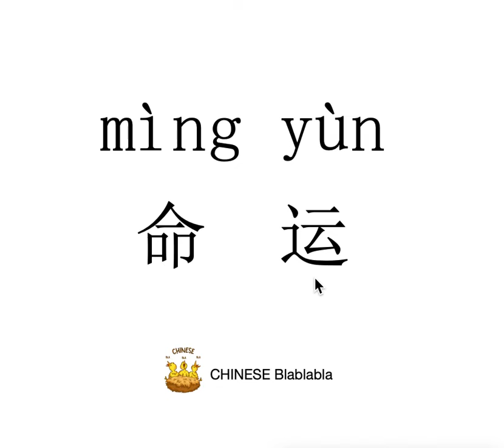How to pronounce 命运（ming yun）/ DESTINY in Mandarin Chinese?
This video tells you how to pronounce 命运（ming yun）/ DESTINY in Modern Standard Mandarin Chinese.